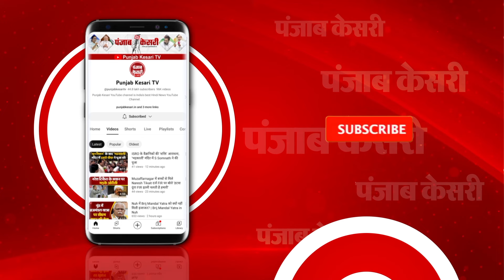West Bengal में NIA की टीम पर हमला, TMC नेता के घर रेड करने पहुंची थी टीम | Breaking News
पश्चिम बंगाल में NIA की टीम पर हमला

पूर्वी मेदिनीपुर में NIA की टीम पर हमला

छापेमारी के दौरान NIA की टीम पर हमला

NIA टीम की कार पर ईंटें फेंकी गईं

TMC नेता के घर जांच के लिए पहुंची थी NIA